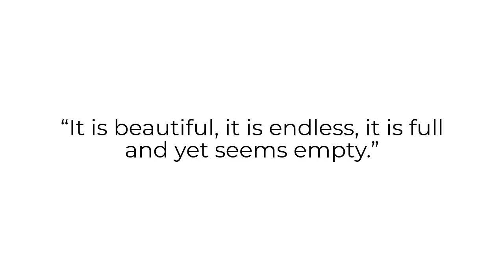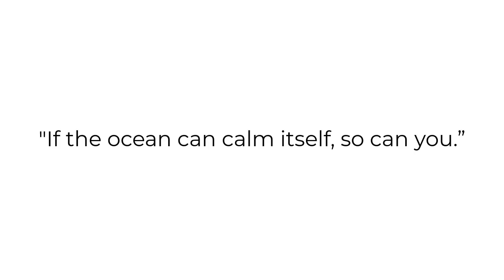Roger Hayden Johnson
“Life is a dance between heaven and earth, the ebb and flow of life.” Roger Hayden Johnson’s paintings are delicate and meditative. They skillfully convey a sense of peace and serenity. Be ready to be mesmerized!